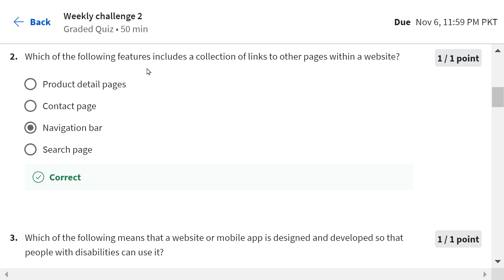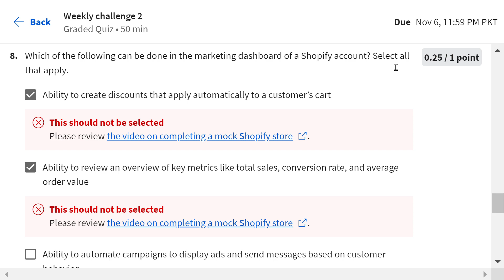Answers|Make the Sale:Build , Launch, and Manage E- Commerce Stores|Course 6 week 2|Google|Coursera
Google professional certificate
# Googleprofessionalcertificate
Google Digital Marketing & E-commerce Career Certificate
Professional Certificate by Coursera
Answers